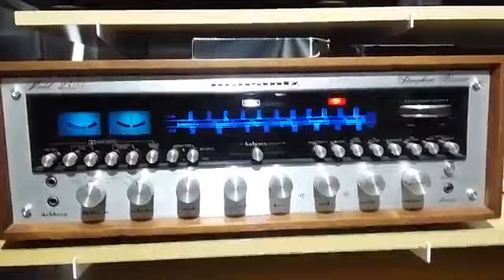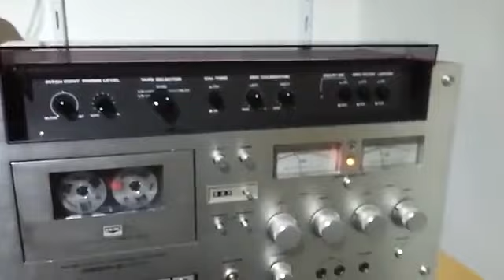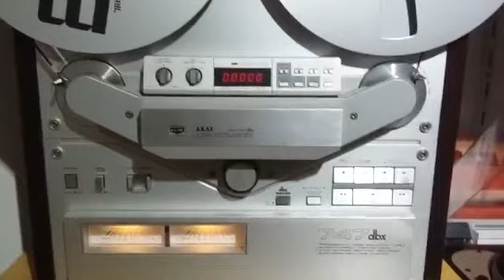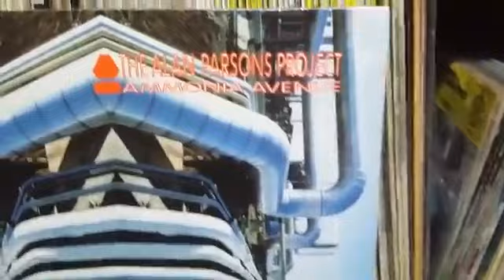Canto do Som - Alan Parsons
Gravação feita com a câmera e microfone do celular